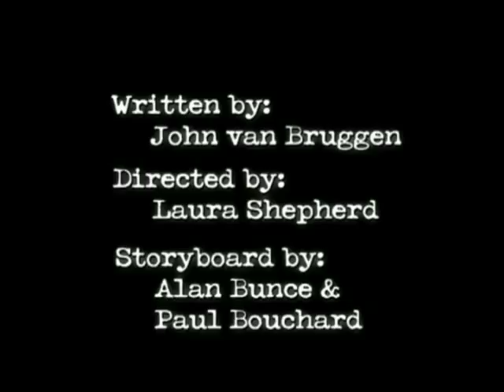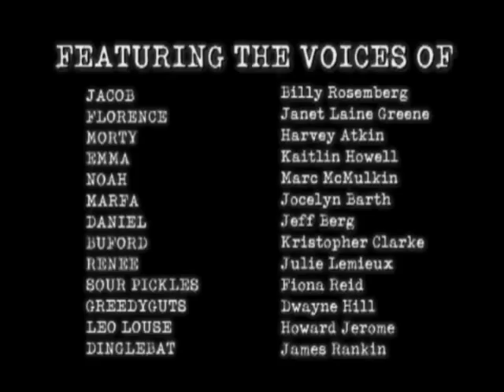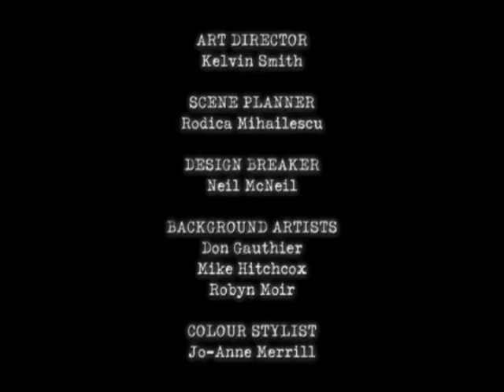E03 Jacob Two Two and the Purloined Hockey Card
Jacob's poorly performing hockey team improves significantly under the influence of a Gummer Gormley hockey card he received from his father as a good luck charm. However, this luck ends when school janitor Leo Louse steals it from Jacob's locker.